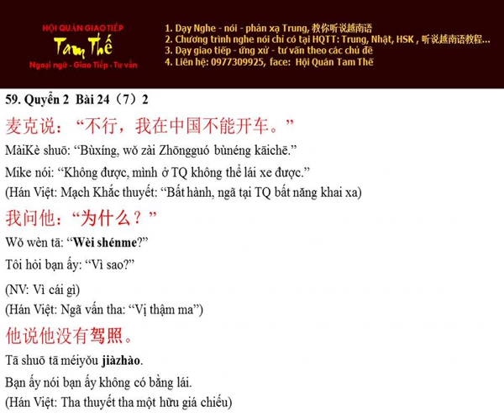Bai 59 没有驾照 Không có bằng lái xe - Nghe Noi Han Ngu Q2 B24 P7